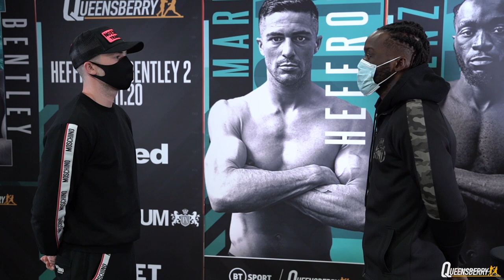IT'S ON! - MARK HEFFRON v DENZEL BENTLEY (OFFICIAL) HEAD-TO-HEAD @ PRESS CONFERENCE AHEAD OF REMATCH